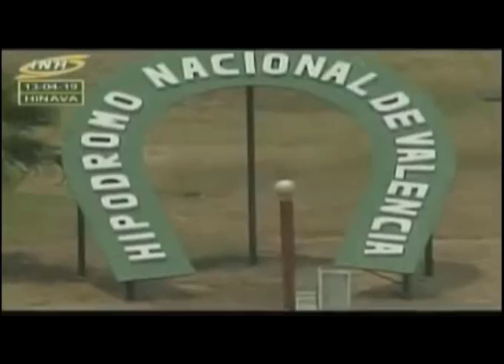VALENCIA 2C 19V114 13/04/2019